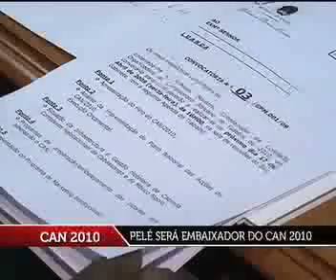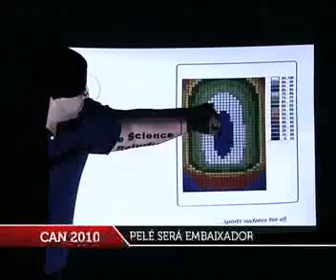Jornal da Noite